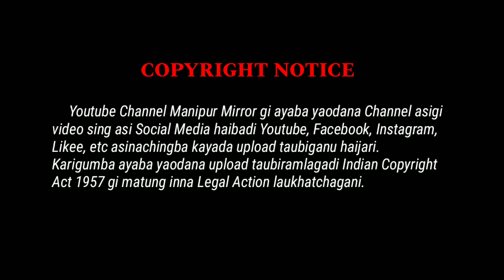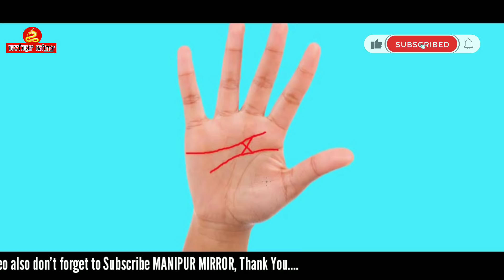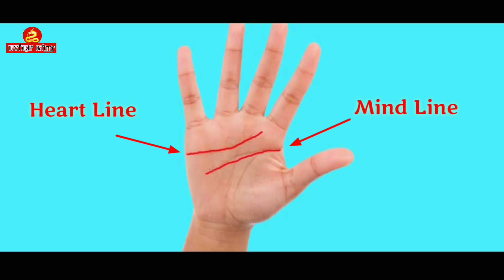LUCKY SIGN || THE LETTER 'X' SIGN OR CROSS SIGN